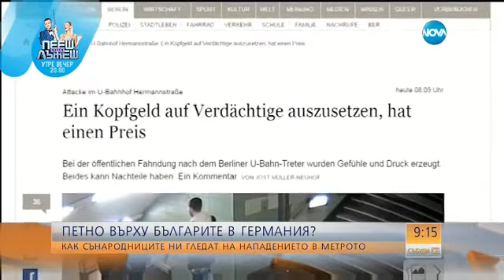Как българите в Германия коментират нападението в Берлин - Събуди се (17.12.2016)